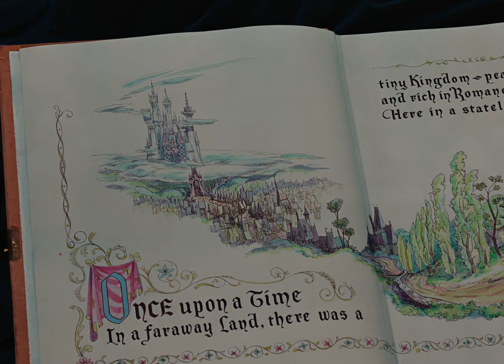Cendrillon (Extrait redoublage partiel VF 1978)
Extrait de l'introduction alternative, narrée par Martine Sarcey (voix d'Elizabeth Montgomery dans la série "Ma sorcière bien-aimée"), proposée pour la ressortie en salle du film en 1978. Cette version n'a plus été réutilisée ensuite.